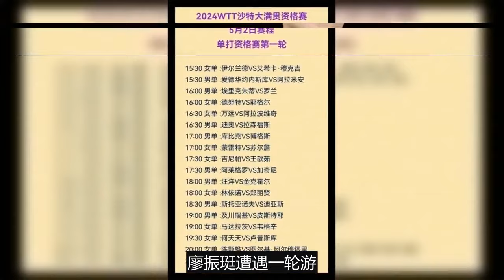5月2日沙特大滿貫最新消息，男單4大名將出場，女單5大美女亮相，42名選手被淘汰出局。莎頭出席抽簽，國乒需快速適應震動地闆。乒乓球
北京時間5月2日，2024WTT沙特大滿貫繼續進行第二輪資格賽的角逐。此前，在五一國際勞動節當天，已經有42名選手被淘汰出局（男女各21人），資格賽需要打三輪才能產生8個晉級正賽的名額，可以說是相當殘酷。